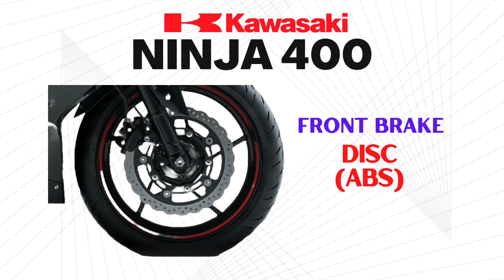Kawasaki Ninja 400 | Quick Specs & Price | 2023 Philippines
Quick technical specs and price of the Kawasaki Ninja 400 for 2023 in the Philippines.